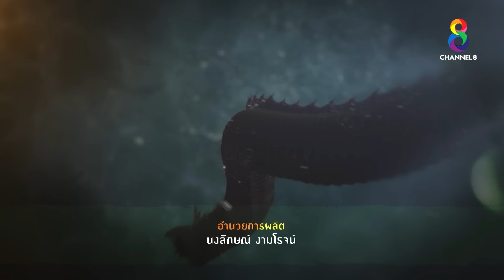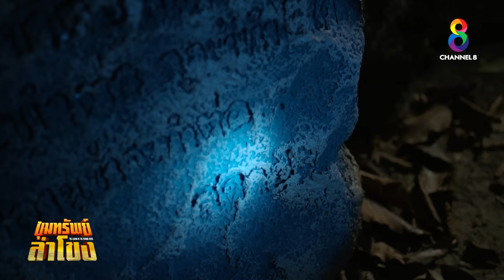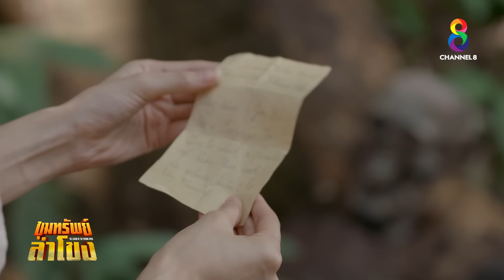ขุมทรัพย์ลำโขง EP 6 | FULL HD | ช่อง 8